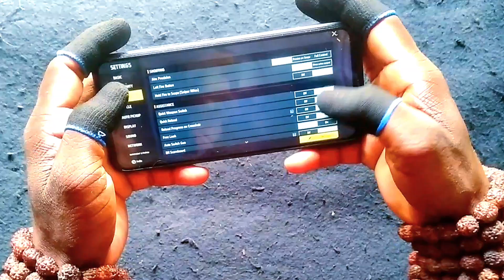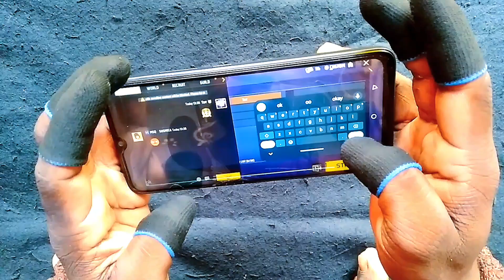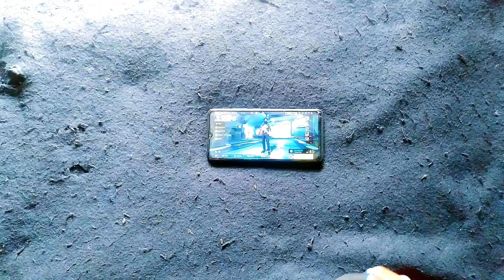FREE FIRE ⚡ | 6 fingers full setting ⚙️ sen + dp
FREE FIRE ⚡ | 6 fingers full setting ⚙️ sen + dp - @NonstopGaming_  @4flaggamer  @ZeroxFF @BlackShoutGaming @TondeGamer @Badge99ff @DesiArmyy @DesiGamers_ @M1NX__ @Mr.anilM10 @asarmyakshay @ADITECHOP @TotalGaming093

❤ MOBILE PLAYERS ❤

MOBILE PLAYERS [ 1GB RAM,2GB RAM,3GB RAM,4GB RAM,6GB RAM,8GB RAM 12GB RAM ]

📱- ALL PHONE ⚡
EDITING- KINEMASTER,INSHO,VN -APPS 🙂

FINGERS 💪 =  1 FINGERS ⚡ ,2 FINGERS ⚡ ,3 FINGERS ⚡ ,4 FINGERS ⚡ ,5 FINGERS ⚡ ,6 FINGERS ⚡

      I M 6 FINGERS GAMEPLAY

1 - Garena Free Fire MAX Bangladesh
2 - Garena Free Fire MAX Indonesia
3 - Garena Free Fire MAX Brazil
4 - Garena Free Fire MAX Brasil
5 - Garena Free Fire MAX INDIA
6 - Garena Free Fire MAX Singapore
7 - Garena Free Fire MAX Thailand

GARENA FREE FIRE MAX [ MOMENTS SPEED, RATE HATE SHOT,FULL SETTINGS CONTROL
SOLO vs SQUAD, HUP + SINSI + DIPI
FREE FIRE MAX 💥 FREE FIRE INDIA